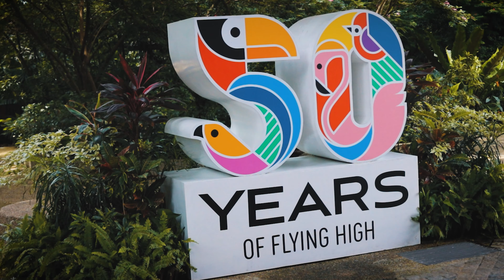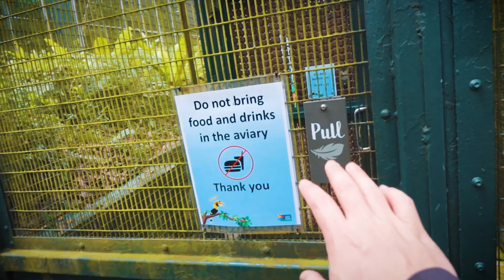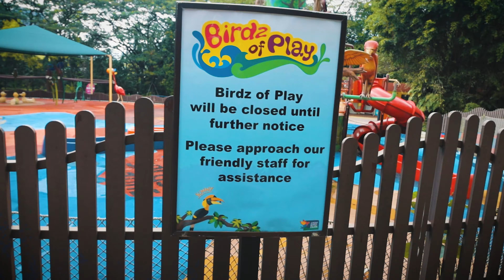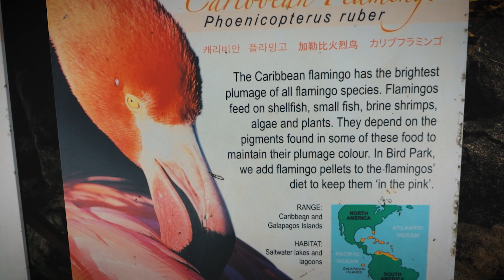Jurong Bird Park - Royal Ramble and African Treetops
A day tour around Singapore Jurong Bird Park.
Royal Ramble and African Treetops
A wonderful day attraction to do in Singapore with the Friends of Wildlife Annual pass.